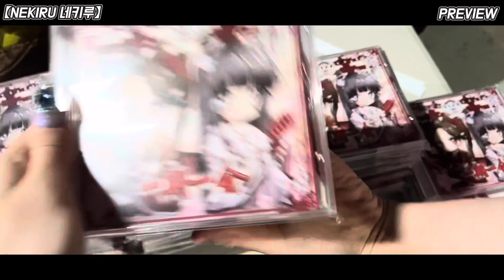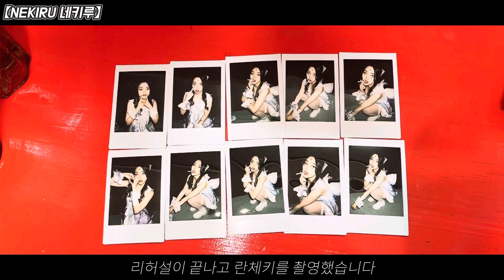【V-LOG】 NEKIRU V-Log | 지하돌 | 지하 아이돌 | 라이브 아이돌 | 네키루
안녕하세요. 네키루 소하입니다!

2/19 아이파레 Vol.13의 라이브 브이로그를 촬영해보았어요.
평소 라이브에 대해 궁금하셨거나 관심을 가지셨던 분들에게 조금이나마 도움이 되었기를 바랍니다 :)

그리고 3/20 아이파레 Vol.15에서 TH의 신그룹 ‘N번째 고백 연습’(약칭 엔토레)의 데뷔 라이브가 있습니다.
트위터 @NTORE_official에서 예매 가능하시니 많은 관심 부탁드립니다!

서울을 중심으로 활동하고 있는 To Hermitage 소속의 라이브 아이돌 「ねえ、聴いてる？(NEKIRU)」입니다.

This is live idol 「ねえ、聴いてる？(NEKIRU)」 from ‘To Hermitage’, which is based in Seoul.

SEOULを中心に活動しているTo Hermitage所属の「ねえ、聴いてる？(NEKIRU)」です。